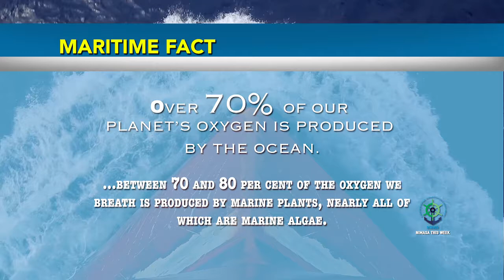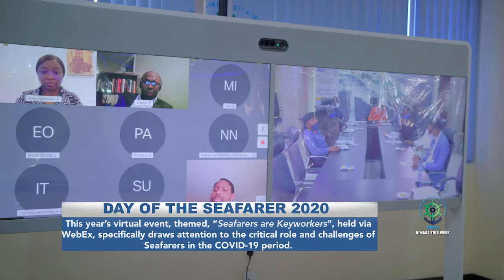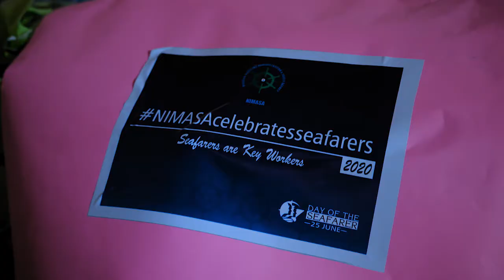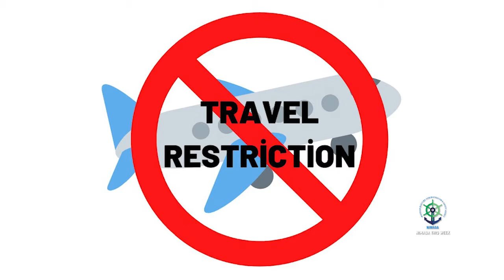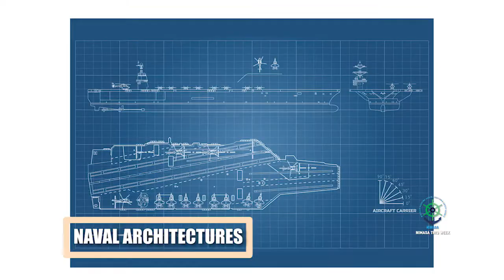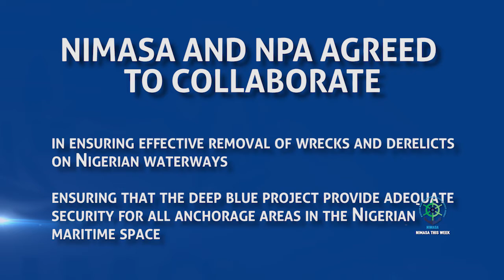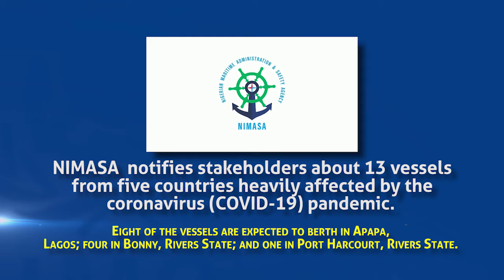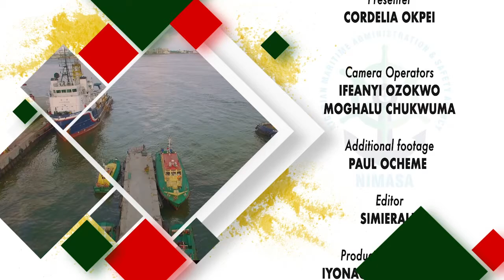NIMASA THIS WEEK 04 JULY 2020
NIMASA/NPA INTER- AGENCY COLLABORATION- HAJIYA HADIZA BALA USMAN, MD.NIGERIAN PORT AUTHORITY PAYS A WORKING VISIT TO NIMASA-

NIMASA CORPORATE  SOCIAL RESPONSIBILITY- SEAFARERS RECEIVES DONATION OF ESSENTIAL COMMODITIES, PROTECTIVE EQUIPMENT,FACE MASK AMONG OTHERS FROM NIMASA MGT.

JUDICIARY PLAY A VITAL ROLE IN THE FIGHT AGAINST PIRACY- DG. NIMASA, DR. BASHIR YUSUF JAMOH ON HIS WORKING VISIT TO A FEDERAL HIGH JUDGE IN ABUJA